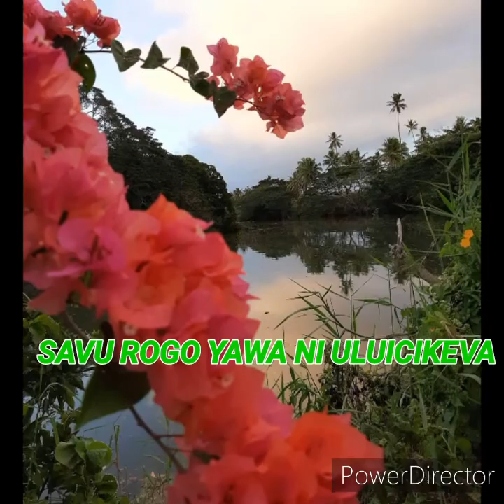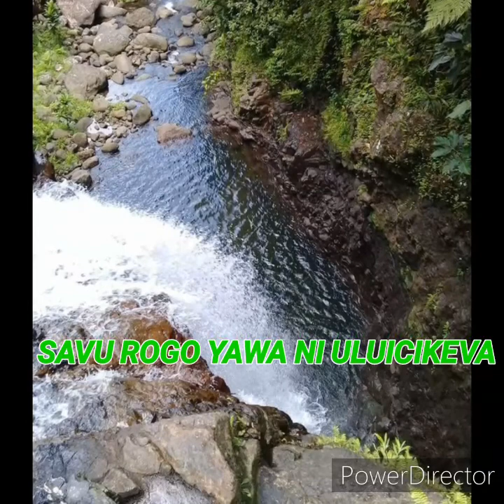Savu Rogo Yawa Ni Uluicikeva-Dulele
Savu Rogo Yawa Ni Uluicikeva original by Atama Tusoqo